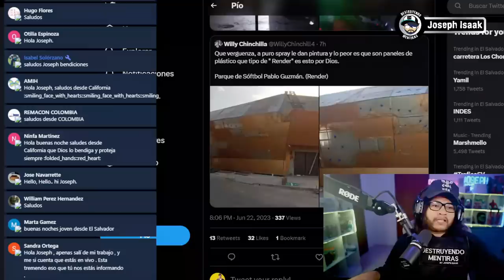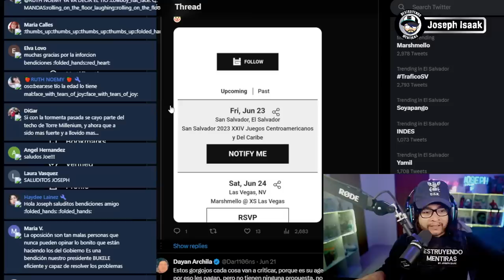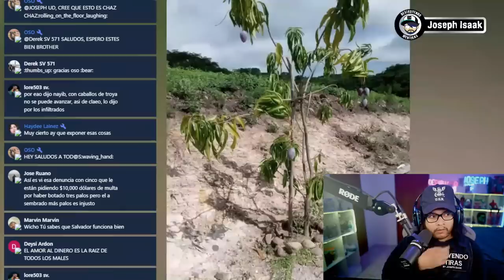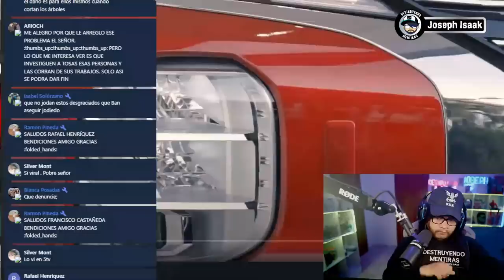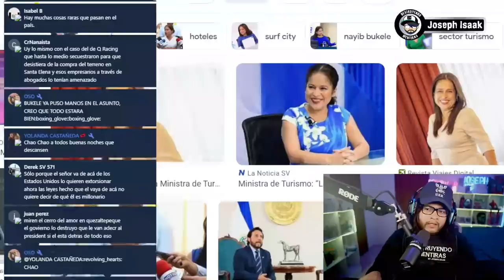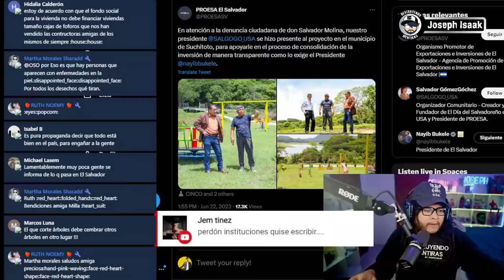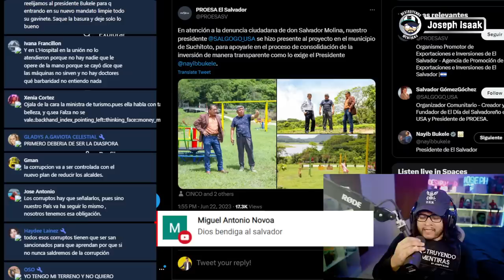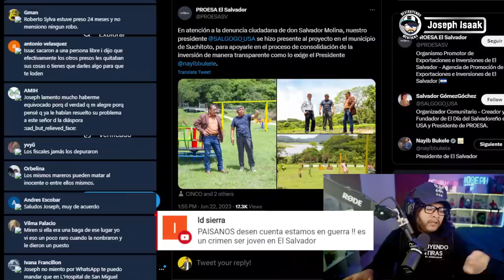NAYIB BUKELE ES TRAICIONADO POR "PRESUNTOS AMIGOS" FUNCIONARIOS DE SU EQUIPO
Artículo 19.